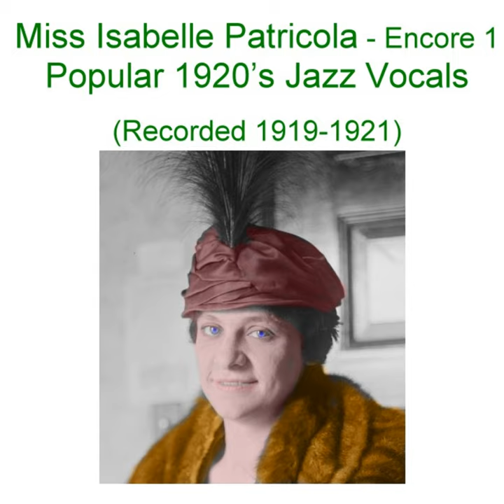Sally Green (The Village Vamp) (Recorded September, 1920)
Sally Green (The Village Vamp) (Recorded September, 1920) · Miss Isabelle Patricola

Miss Isabelle Patricola (Encore 1 Popular 1920’s Jazz Vocals) (Recorded 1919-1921)